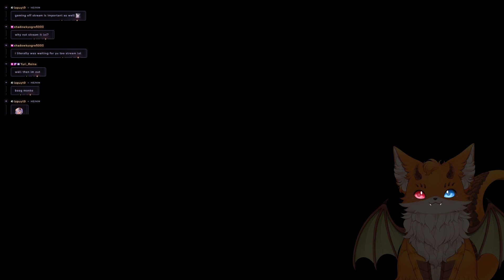【Ori and the Will of the Wisps】Episode 2 //